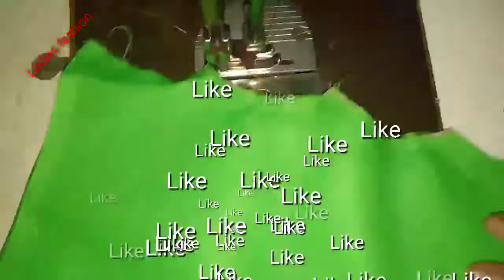New design Blause ar hatay //Blause ar hatay design cutting and stitching//Indian designer Blause //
ladies fashion
womens clothes
womens clothing online
womens clothing stores
womens fashion
ladies clothes
online shopping for women
ladies trouser suits
ladies trousers
1980s fashion womens
ladies wear
wholesale womens clothing
gym clothes for women
ladies trouser suits for weddings
flipkart online shopping dresses womens
stylish shirts for womens
new style kurti
ladies inner wear
melania trump style
winter clothes for women
womens clothing uk
women's clothing online stores
dresses for older women
semi formal outfits for ladies
champion outfits for women
formal clothes for women
womens clothes shops
african dresses for women
petite womens clothing
nike outfits for women
latest fashion for women
1960s womens fashion
ladies clothing online
linen clothing for women
romans women's clothing
online women clothing
womens fashion online
casual clothes for women
winter dress for women
women's calvin klein underwear
designer womens clothes
fashion clothes for women
calvin klein underwear womens sets
hawaiian outfit for women
cute outfits for women
myntra online shopping for womens
cute womens clothes
online dresses for women
african styles for ladies
ladies clothing stores
african wear for women
club outfits for women
new stylish kurti
women's outfits
new fashion dresses for ladies
all white outfits for women
max ladies kurtis online
ladies plus size clothing
womens gothic clothing
white outfit for women
women inner wear
stylish tops for women
winter fashion for women
ladies fashion dress
ladies style
spring outfits for women
vintage outfit for women
female clothes
white party outfits for ladies
casual outfits womens
womens dress clothes
ladies summer clothes
trendy tops for women
80s clothes for women
winter wear for womens
christmas outfits for women
winter wear online for womens
latest kurti styles
western outfits for women
retro look for women
50's fashion womens
retro clothing for women
women cloth
cheap ladies clothes
ladies day outfits
stylish dress for women
wholesale women's boutique clothing
formal outfits for ladies
ladies outfits
tall clothes for women
womens 80s fashion
champion clothing for women
african styles for women
latest african styles for ladies
womens clothes online uk
classy outfits for women
dhoti style dresses for ladies

Hataybeautifuldesign Blausearhatay newdesign #